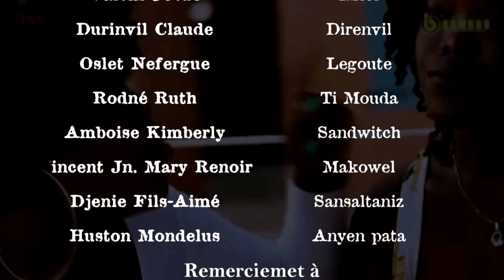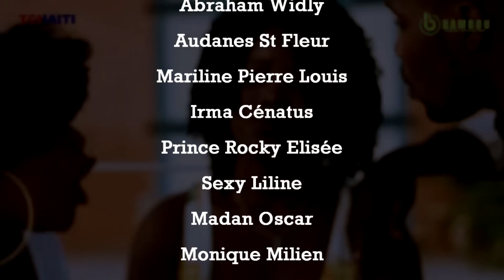MEFYE ZANMI epizod 49 TCHAITI ! Romeo, Fobo & Arebo ( Full Haitian comedy ) YouTube !!